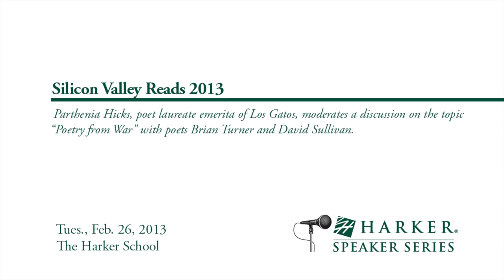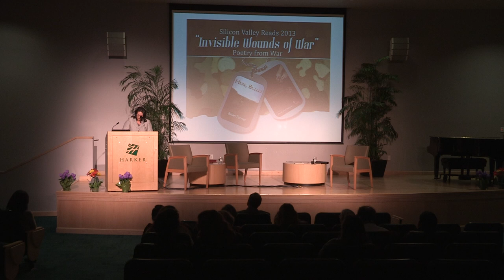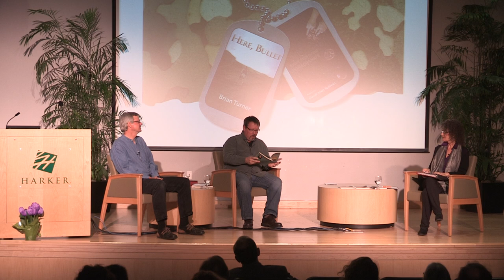Harker Speaker Series - Silicon Valley Reads "Poetry from War"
Parthenia Hicks, poet laureate emerita of Los Gatos, moderates a discussion on the topic "Poetry from War" with poets Brian Turner and David Sullivan.